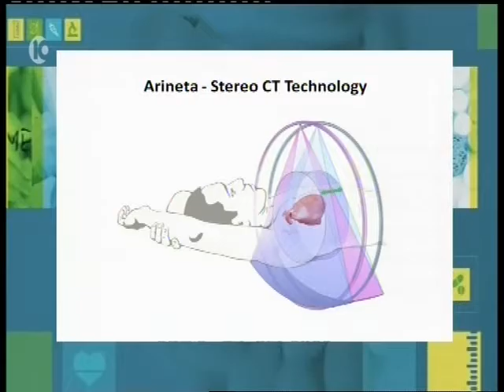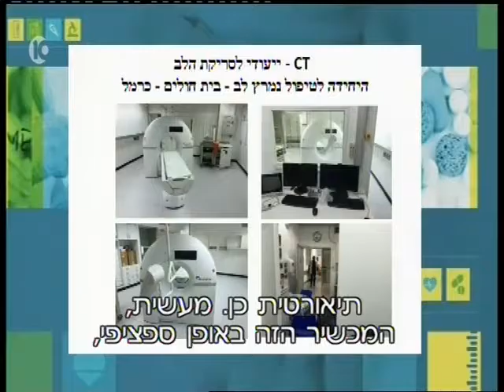Israel -IThe Lady Davis Carmel Medical Center